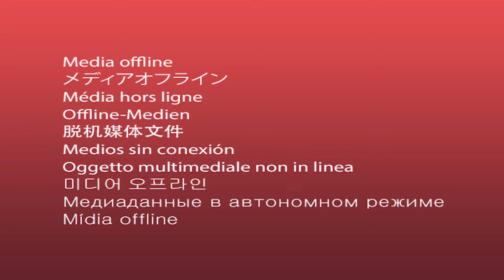MONACO EN DIFFICULTÉ FACE AU FENER - DEBRIEF PLAYOFFS EUROLEAGUE QLS 29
Vingt-neuvième épisode de QLS, notre show sur l'Euroleague, avec le début des playoffs !

Donnez nous vos avis et pronostics en commentaire !